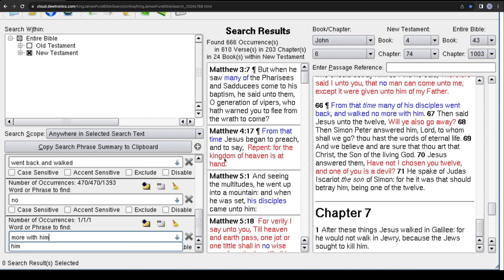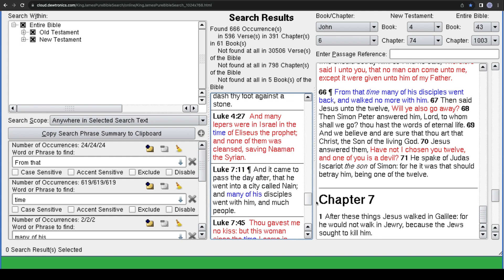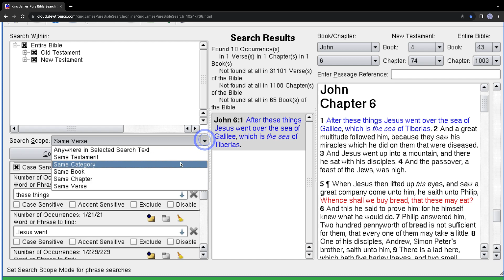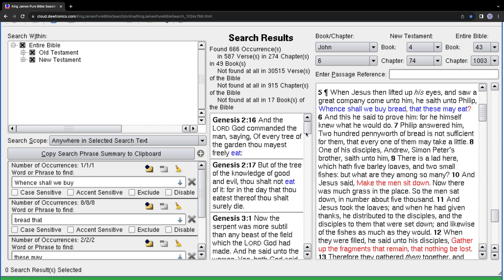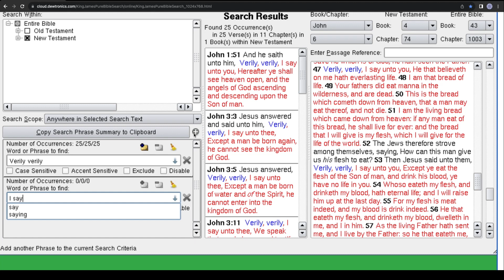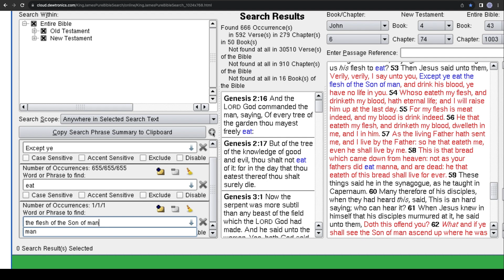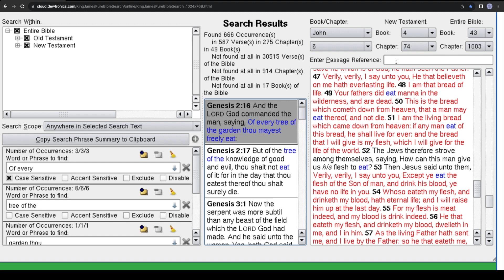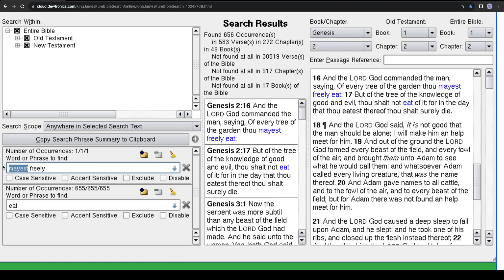John 6:66 - The King James Bible Code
Did God encode the meaning of 666 in John chapter 6 of the Bible? Discover the amazing pattern of 666 contained the King James Bible.